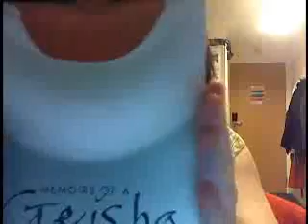Seven Summers and Memoirs of a Geisha... opinions wanted.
In which Hazel rambles about one of her favourite books/films.